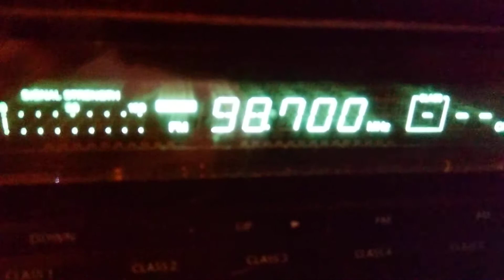Fm dx rrc câmpul lung moldovenesc troposcattwr